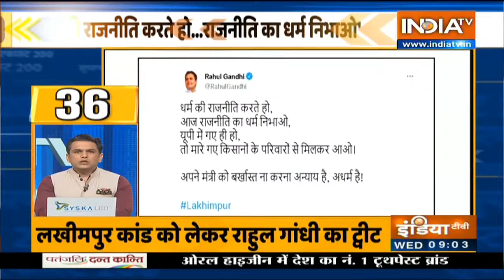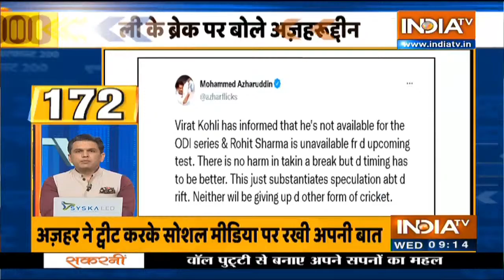Superfast 200: देखिए आज की 200 सबसे बड़ी खबरें | Top Headlines of the Day | Dec 15, 2021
Superfast 200: देखिए आज की 200 सबसे बड़ी खबरें | Top Headlines of the Day | Dec 12, 2021